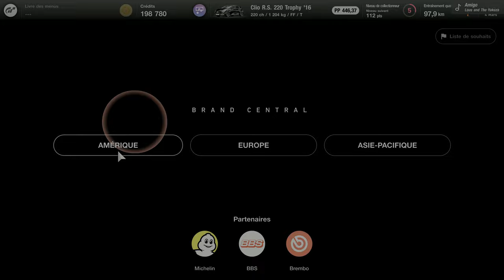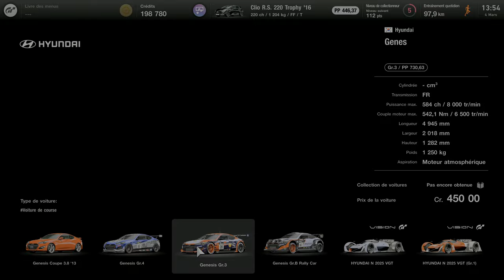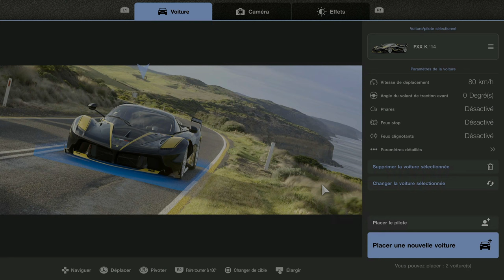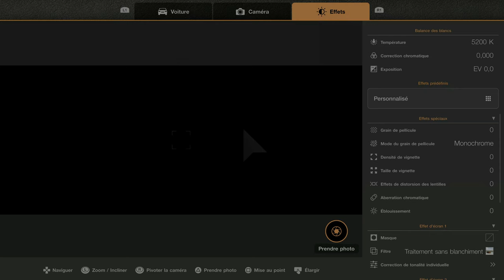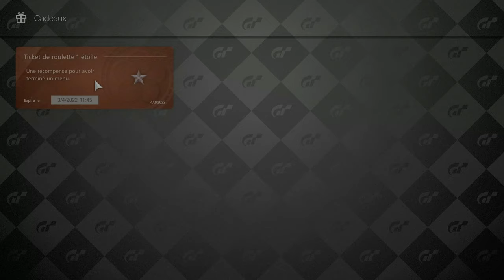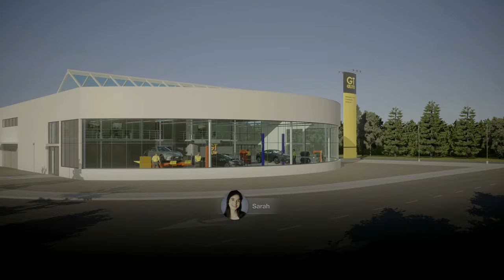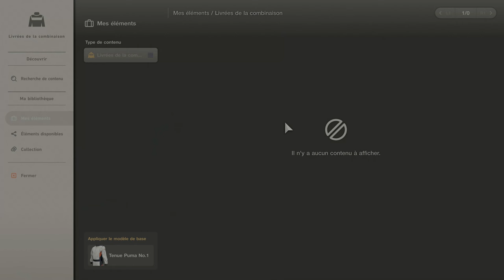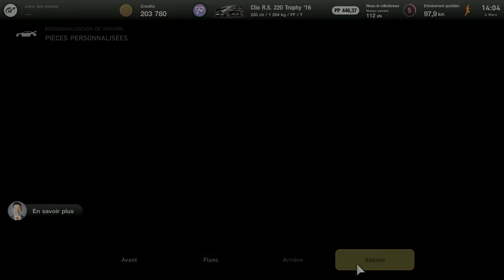GRAN TURISMO 7 CONTENUE & GAMEPLAY FR (PS5)